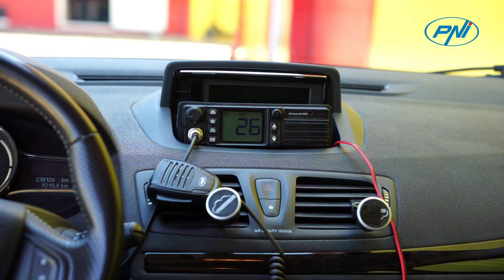Microphone PNI VX6000 avec Fonction VOX, 6 Broches, pour Radio CB FR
Micro fonction VOX

La fonction VOX permet à l'utilisateur CB de diffuser automatiquement sans appuyer sur la touche PTT (Push-to-Talk). La diffusion est activée lorsque le son (voix) dépasse un certain niveau.

Pour éviter toute émission accidentelle, le microphone PNI VX6000 dispose de deux manières de régler la fonction VOX :

1. Fonction de réglage de la sensibilité VOX. 4 niveaux de sensibilité sont disponibles. Nous vous recommandons de régler le microphone sur le niveau de sensibilité 1 (le moins sensible) pour éviter d'activer par inadvertance la diffusion des bruits de fond ou des conversations annexes.

2. Fonction de réglage du délai VOX. Cette fonction définit le délai entre le moment où vous avez commencé à parler et le moment où la diffusion a été activée. 4 niveaux sont disponibles. Le temps le plus court est au niveau 1.
icrophone PNI VX6000 avec Fonction VOX, 6 Broches
Connecteur 6 broches

Le microphone PNI VX6000 a une prise 6 broches et est compatible avec les stations de radio CB President, Midland, Albrecht avec alimentation 12V sur PIN 6.

La fonction active de réduction du bruit de fond permet de générer un son clair et puissant.